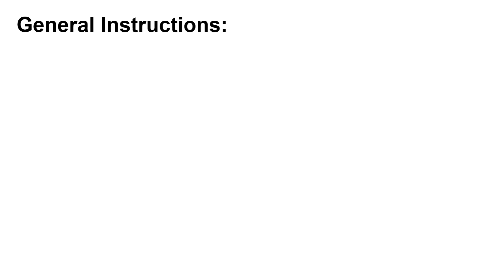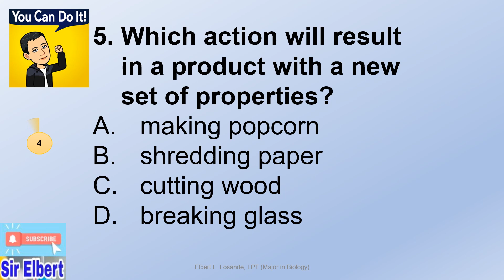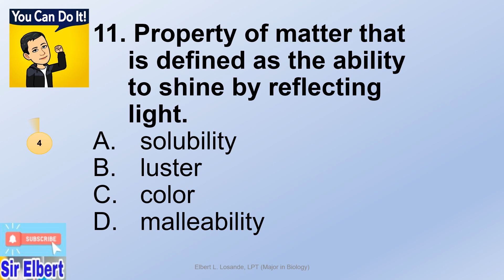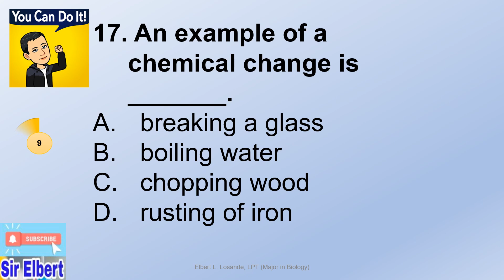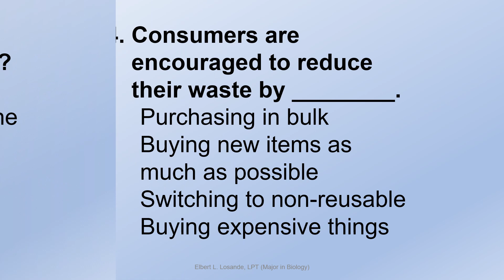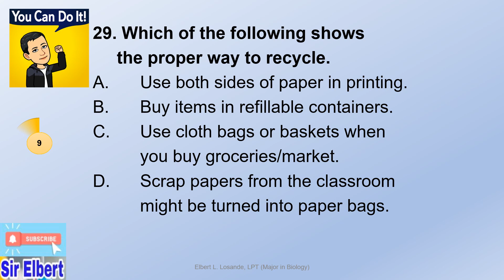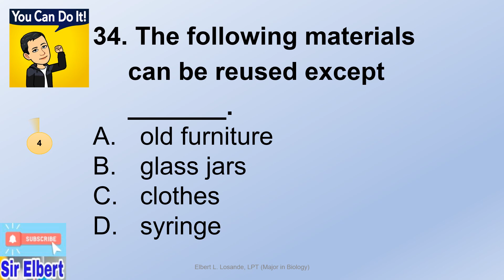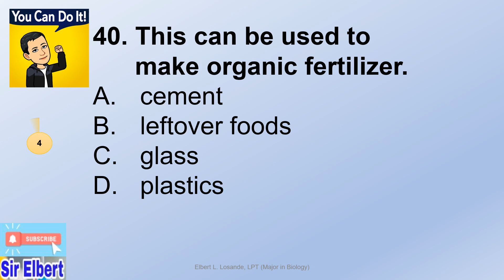PRE-TEST in GRADE 5 SCIENCE 1st Quarter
Contains non-graded assessment tool used to determine pre-existing knowledge of our pupils.
Below is the link. Stay safe and God bless 😊